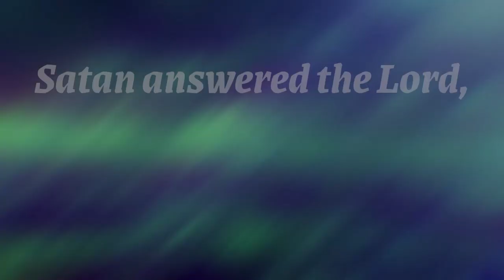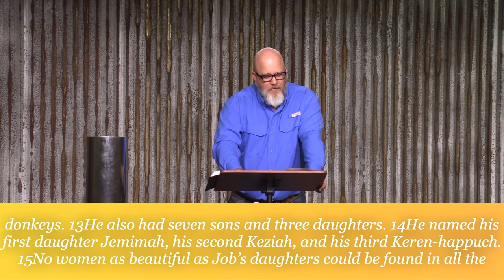11 Unwavering - Holy Life or Happy Life?